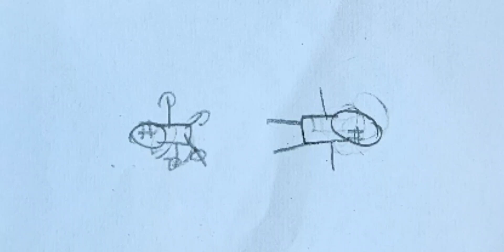[교육자료] 스톱모션 상민이의 남과 북